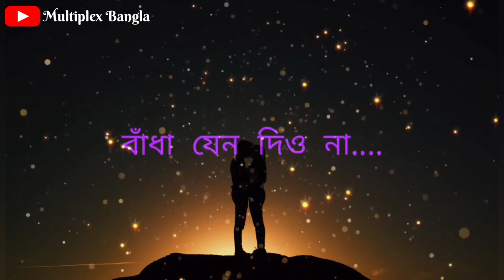Aj Ektu Kache Ele Khoti Ki Bengali Romentic Status Video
আজ একটু কাছে এলে ক্ষতি কি Bengali Romentic Status Video

Copyright_Free
Tag Line ⬇️
Multiplex Bangla is for entertainment only
🎧Song Credit

Movie : Golmaal
Song : Aj Ektu Kache Ele Khoti Ki
Singer : Babul Supriyo,Alka Yagnik
Starring : Prosenjit Chatterjee, Priyanka,Tota Choudhary,Jishu Sengupta,Barsha,